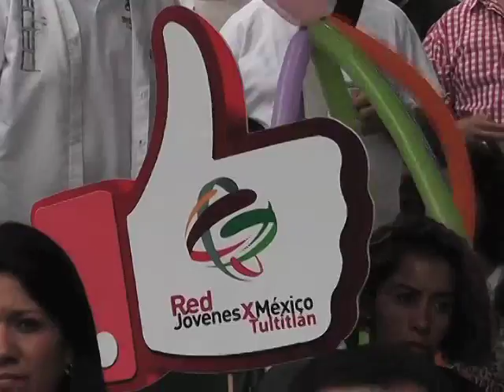RED DE JOVENES POR MÉXICO